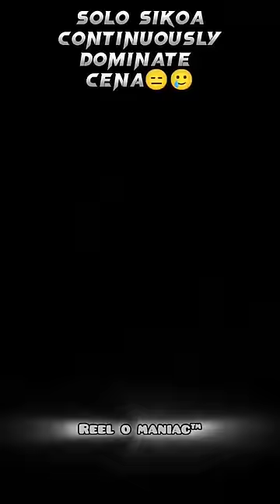JohnCena🤝RandyOrton🤩🤯 || Watch Till End || REEL O MANIAC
All the pictures, footages, and any other contents used belongs to their respectivte owners.

All the content used in this video is transformative in nature, has no negative effect on the market of the original work, does not use more of the original work than necessary for this video's purpose and is strictly for research/reviewing purposes and to help educate and promote!

Be Ready😈Rhea Mami💀 || VIPER🐍is Coming to SURVIVOR🤯SERIES🤩

Finally🤯My MAN🤩is Back🐐 || VIPER🐍is Back || Reel O Maniac

Undertaker's Devastating Chokeslam🗿😈 || Undertaker || WWE